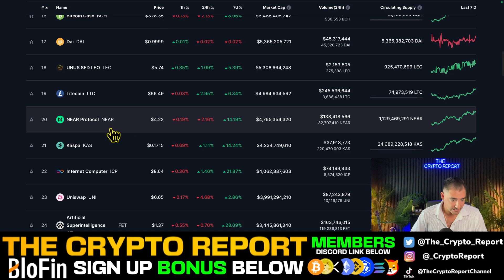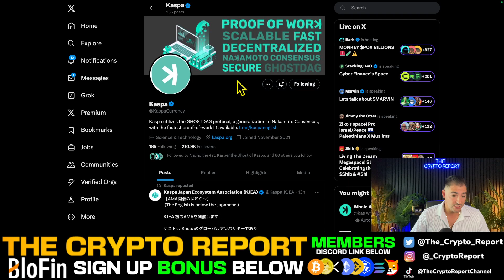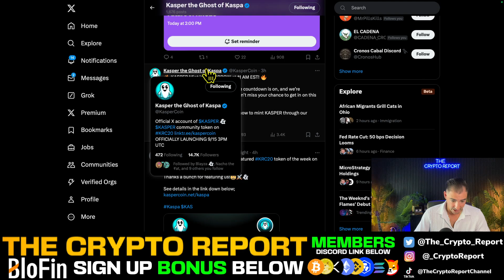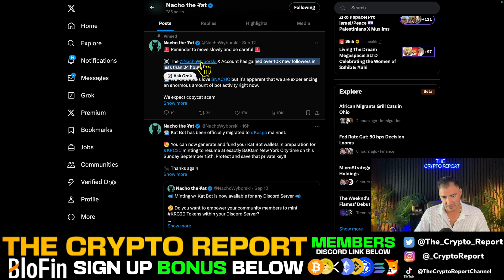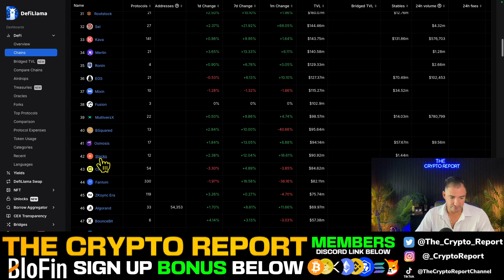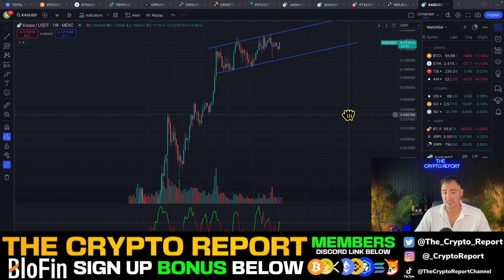Kaspa Coin $1 Price Prediction (KRC20 Tokens LAUNCH Tomorrow!) Kaspa Crypto BREAKING NOW!